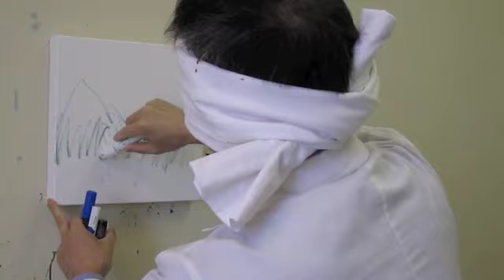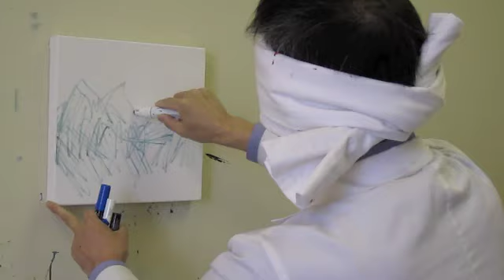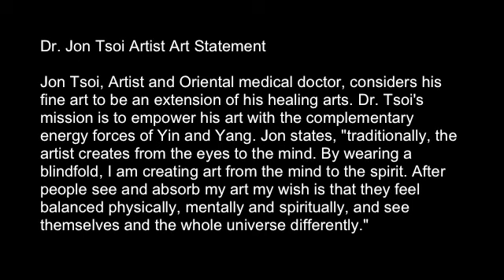#15 Cutting Edge - Blindfold Art Medicine